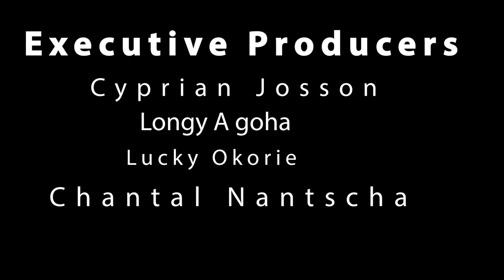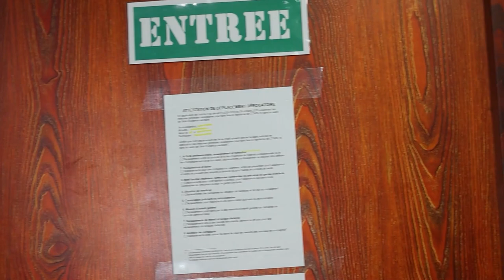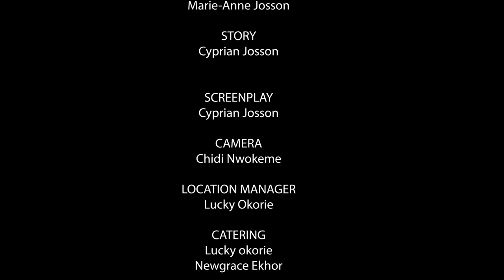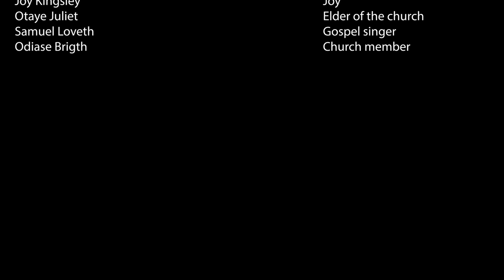MAMA DIAMOND: EPISODE TWO |Nollywood Full Movie 2022 - Nollywood France Movies (New hit movie)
Love Affair in the house. Maria, the daughter of Mama Diamond invites her boyfriend...